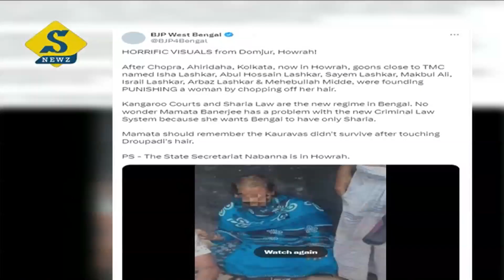চোর সন্দেহে চুল কেটে মারধর , সরব বিজেপি